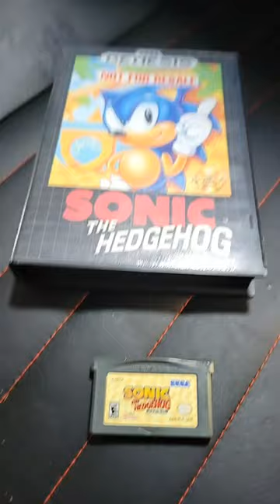Bad Video Game Remakes